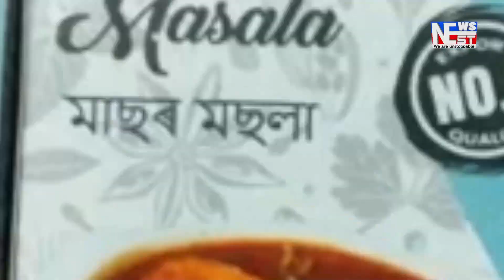পাটাছাৰকুছি পৌৰ সভা নিৰ্বাচনৰ ৭নং ৱাৰ্ডৰ অজাপৰ প্ৰাৰ্থী মনমোহনং গোস্বামীৰ আকস্মিক মৃত্যুI